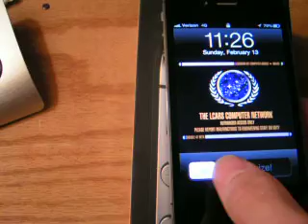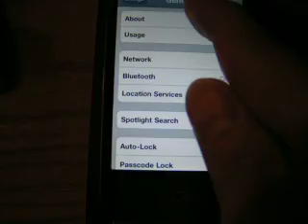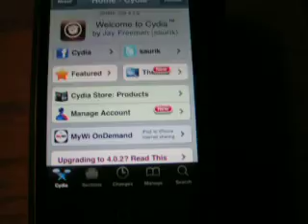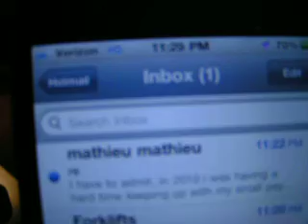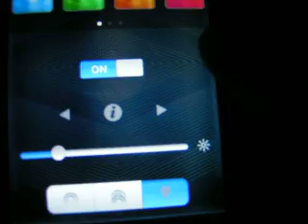iPhone 4 for Verizon Wireless Jailbreak Star Trek TNG LCARS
Verizon Wireless iPhone 4 Jailbreak for the first time on Verizon CDMA network iCon change into Star Trek LCARS System from TNG.